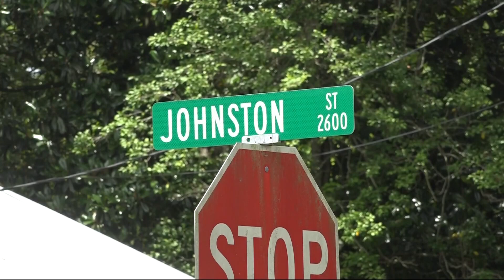16-year-old Brunswick High football player shot, killed Tuesday night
Mykal Ellis was identified as the victim in a fatal shooting Tuesday. He was a football player for Brunswick High, who his coach called a "tremendous teammate."